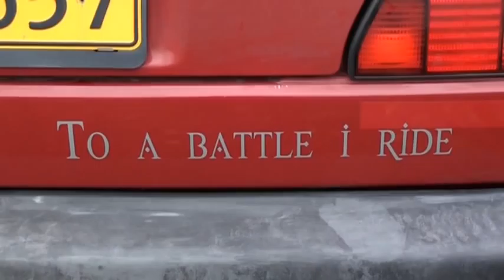MANOWAR Carfoiling. Sponsored by, Masonic Temple.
My old car is getting foiled.